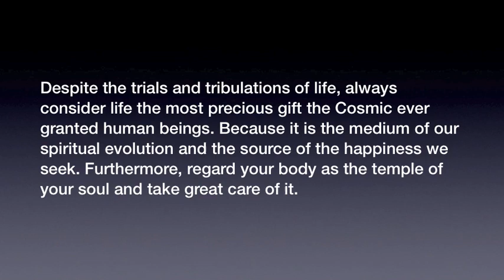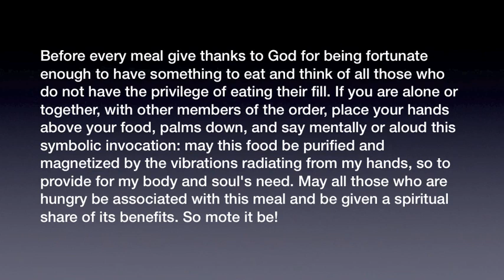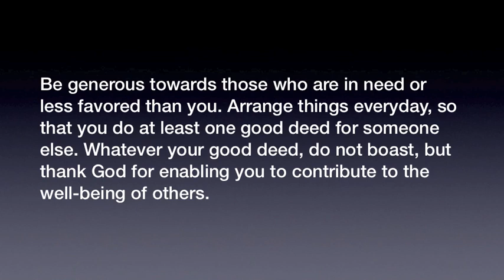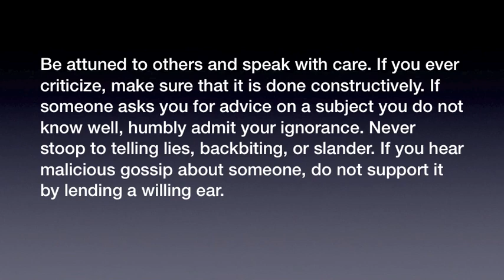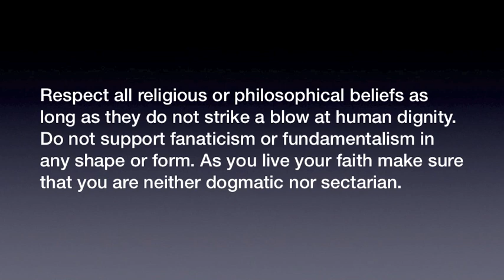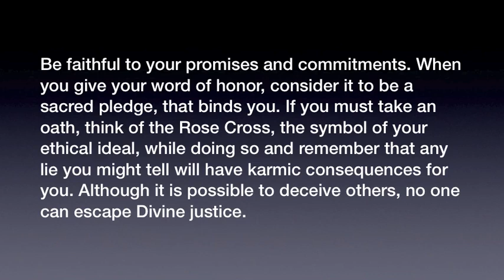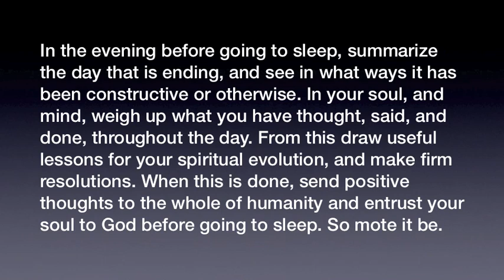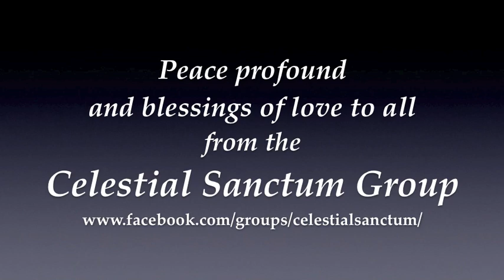AMORC Rosicrucian Code of Life Podcast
A Rosicrucian Order AMORC audio podcast, presented by Grand Master Julie Scott with added images and text. Thanks to all of the Brothers and Sisters on facebook whose images were used in this video along with images in the public domain. Peace Profound.